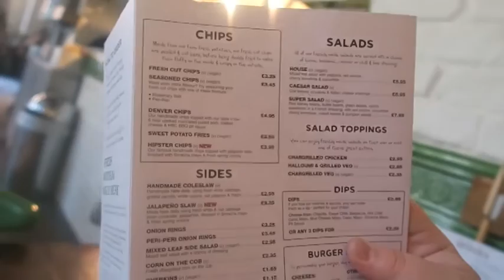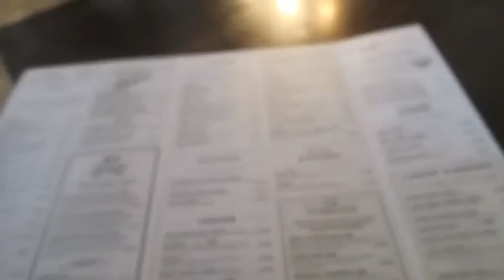Vegan Menu at Handmade Burger Company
The Vegan Menu at the Handmade Burger Company has been updated.  invited me to go and try out their new vegan burgers.  So yummy.  Have a nosey what was available to us and go and try it out for yourself.

xxx

{Kisses}

Alexandra